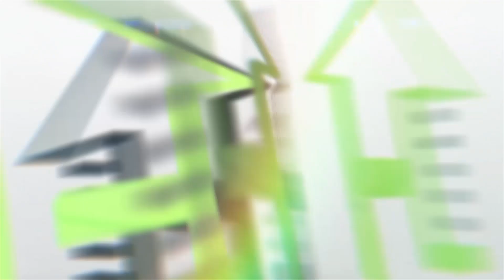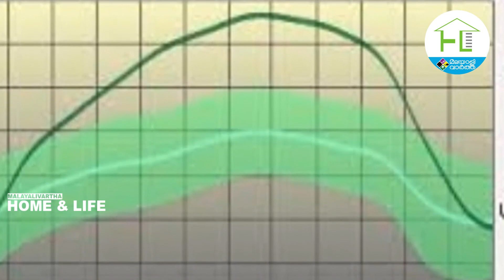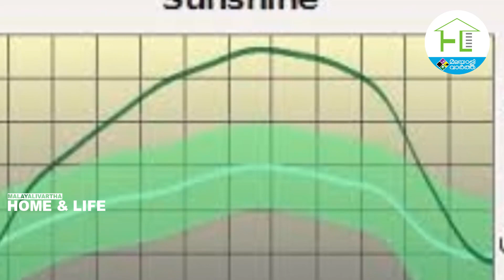കനത്ത ചൂടിൽ വെന്തുരുകി രാജ്യം ...കഴിഞ്ഞ 24 മണിക്കൂറിനുള്ളിൽ